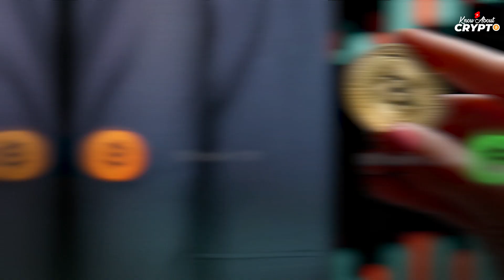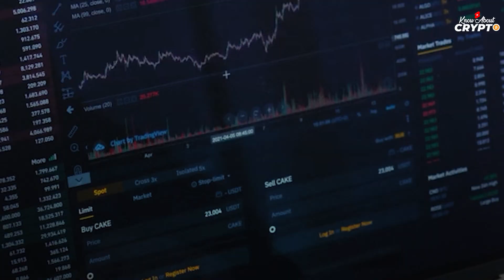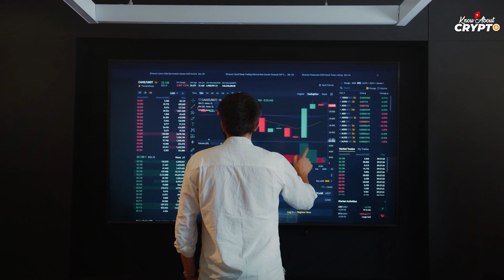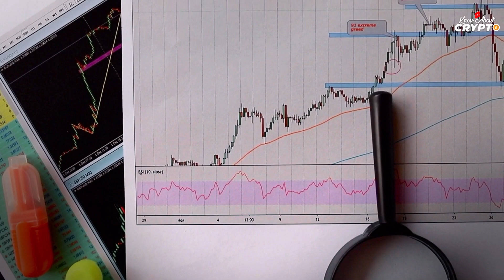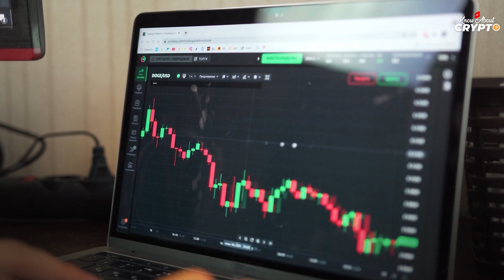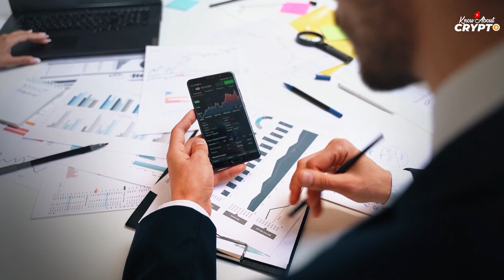The Bitcoin Blocksize Wars Explained: Why We Have Bitcon Cash & Bitcoin SV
The "block size wars" were a series of debates and discussions within the Bitcoin community that raged from August 2015 to November 2017. The hot topic was the maximum size of blocks on the Bitcoin blockchain.

The original block size limit was set at 1 megabyte, but some members of the community proposed increasing it to allow for faster and cheaper transactions. This led to a divide within the community, with one side arguing for larger block sizes and the other side advocating for keeping the limit at 1 megabyte.

This debate ultimately led to a hard fork in 2017, resulting in the creation of Bitcoin Cash (BCH), which has a larger block size limit than Bitcoin (BTC). Later in 2018, another hard fork occurred from Bitcoin Cash which created Bitcoin Satoshi Vision (BSV) with even larger block size limit.

In This Video We are going to look at these two separate blockchains, how they differ from the original Bitcoin blockchain and where they are now.